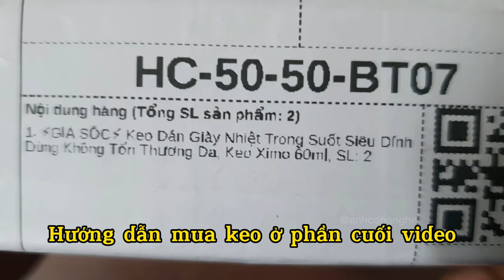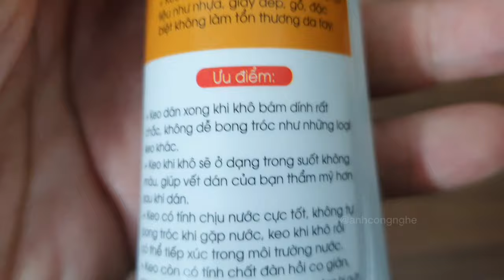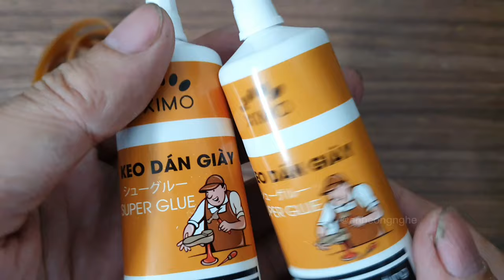Review Siêu Keo Dán Giày Chỉ 30K, Cứu Đôi Giày Trị Giá 2 Triệu - Anh Công Nghệ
Review Siêu Keo Dán Giầy Giá Cực Tốt, Cứu Đôi Giầy Giá 2 Triệu -  @Anh Công Nghệ

Keo dán giày đến từ thương hiệu uy tín sẽ có đủ mọi yếu tố để trở thành một sản phẩm CHẤT LƯỢNG VÀ AN TOÀN, keo dán uy tín không chỉ TỐT mà còn đảm bảo tính thẩm mỹ, mỹ quan đang được ưa chuộng nhất hiện nay.
Keo dán giày TỐT phải đảm bảo 6 yếu tố: Kết dính tốt, bám dính tốt, giá tốt, linh hoạt, chống nước tốt và đặc biệt là AN TOÀN CHO DA không làm tổn thương đến da của bạn khi bạn vô tình để keo vương ra tay.

Hướng dẫn dán keo:
👉Bước 1: Làm sạch bề mặt cần dán của đôi giày hoặc dép
👉Bước 2: Mở keo dán lấy 1 lượng keo vừa đủ và bôi đều lên 2 bề mặt cần dán của đôi giày.
👉Bước 3: Cố định vết dán lại, tránh vết dán không bị hở. Giữ cố định vết dán trong vòng 12--24 giờ. Sau 12-24h keo dán giày  sẽ chết hoàn toàn. Sau 12-24 giờ thì bạn đã có 1 đôi giày hoàn hảo như mới. Có thể dán lại thêm 2 đến 3 lần để chắc chắn